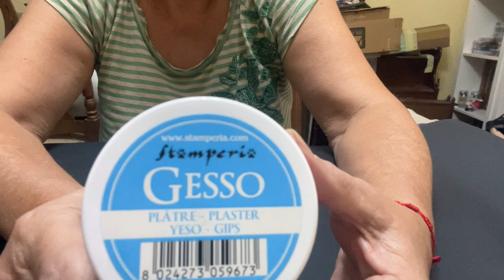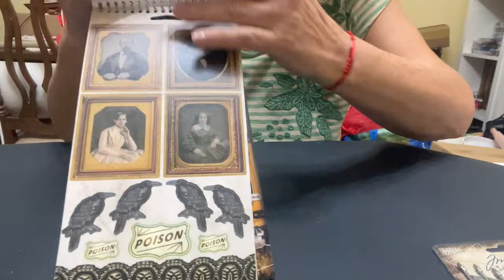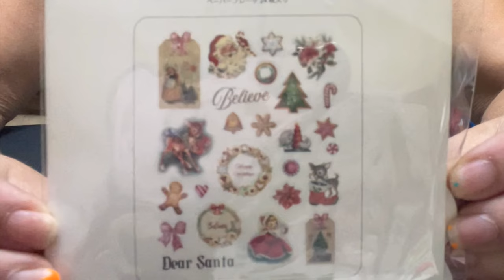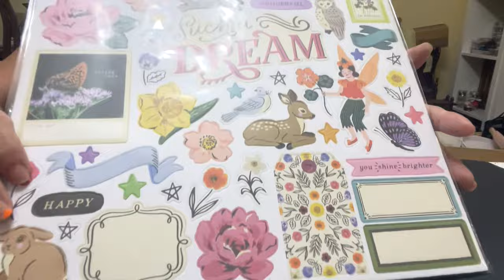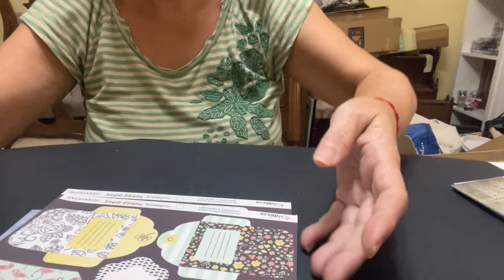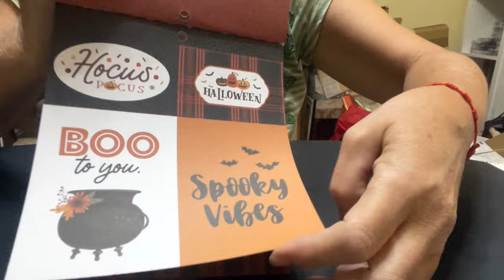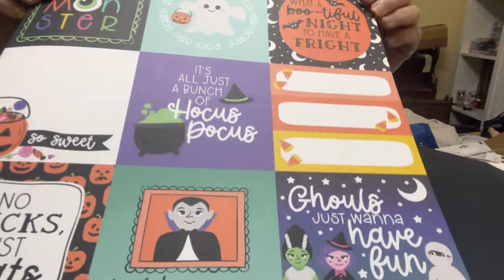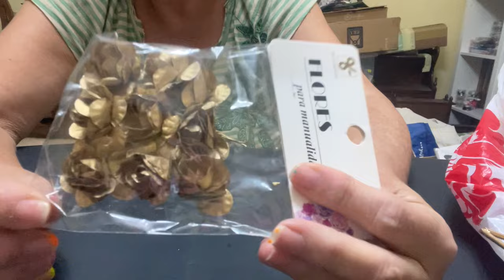Me quedo Obsoleta!! FELIZ AÑO NUEVO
Hola amores. Muchísimo tiempo sin pasar por el canal. Y es que este ha sido un año muy intenso.
Ha habido de todo. Pero si tuviese que evaluarlo diría que no ha sido un año bueno.
Me ratifico en mi desconfianza en organismos que debieran ser independientes, justos y objetivos. Y no lo son.
Como todo lo que esta en manos de hombres, se venden al mejor postor.
Y todo tiene un precio.
“ Poderoso caballero, es Don Dinero”

A día 30 de Diciembre solo pido que se alejen los malos recuerdos y experiencias ( aunque muchas veces no depende de nosotros. Sino de terceros y de situaciones que no podemos controlar)
y que el año que viene traiga nuevas vivencias, salud que no nos falte. Y que a ver si pudiera ser mas tranquilo, relajado y mejor que este que se va. La esperanza no la pierdo. Por lo menos de momento.
Desearos a tod@s un muy feliz año nuevo.
Lleno de cosas nuevas por vivir.